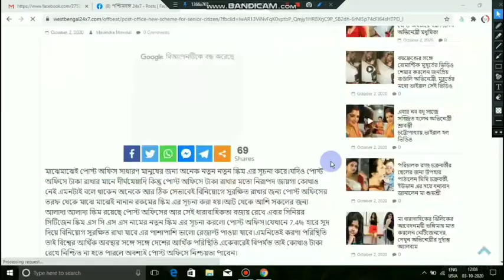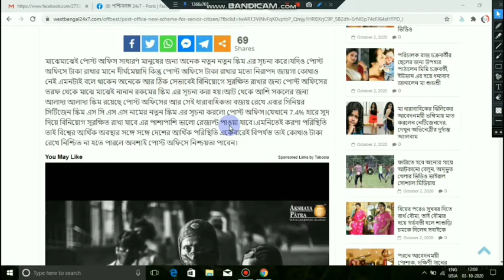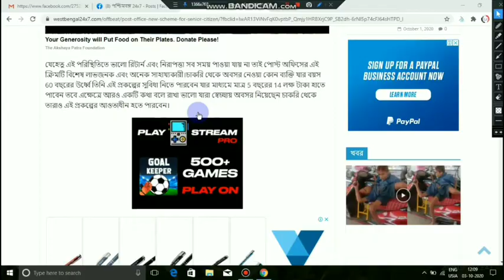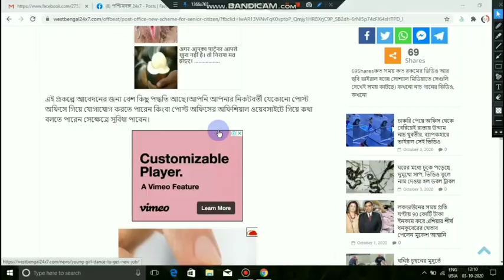পোস্ট অফিসের নতুন স্কিম ৫ বছরে পাবেন ১৫ লক্ষ টাকা। india post launch new sceme 2020